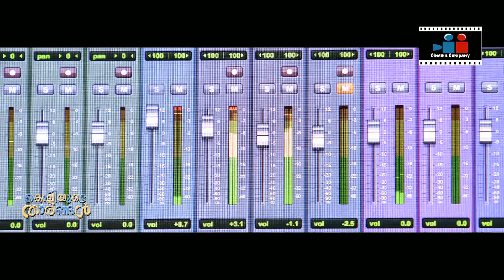Kochiyude Tharangal കൊച്ചിയുടെ താരങ്ങൾ../Cinema Company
ഇത് കൊച്ചിയാണ് താരങ്ങളും താരങ്ങളാകാൻ മോഹിക്കുന്നവരും ഒരുപാടിഷ്ടപ്പെടുന്ന കൊച്ചി. നമ്മുടെ സ്വന്തം കൊച്ചി ...